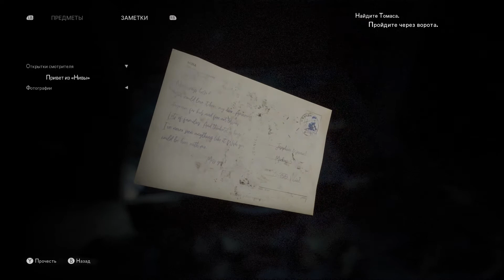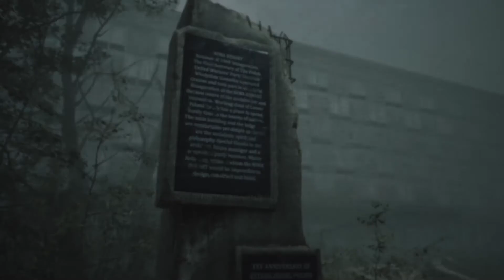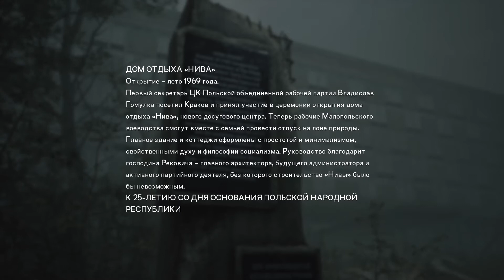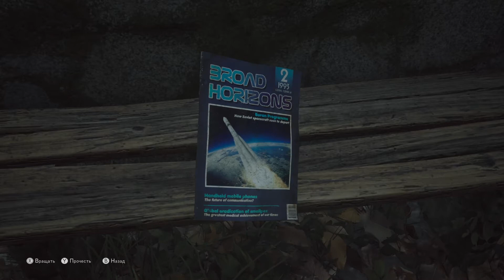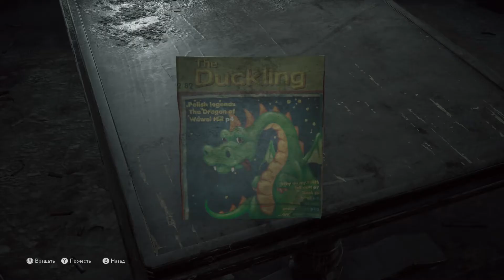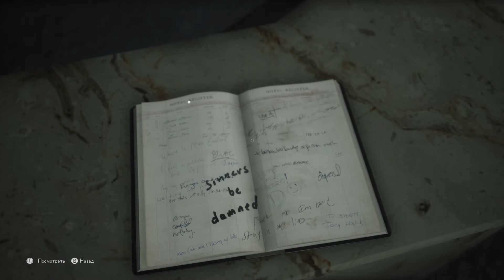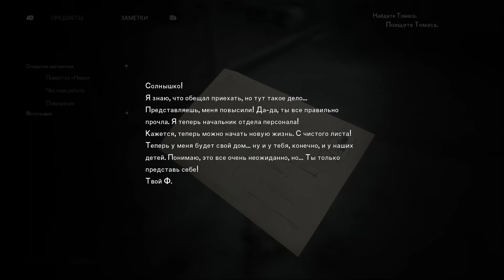ПЕЧАЛЬ 乂 Джонни проходит The Medium 乂 #2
Джонни продолжает прохождение The Medium. После телефонного звонка от некоего Томаса, Марианна отправляется в заброшенный пансион, на территории которого находится отель под названием "Нива"...

Описание игры:
Разгадайте мрачную тайну, раскрыть которую под силу лишь медиуму. Исследуйте реальный мир и мир духов одновременно. Используйте свои возможности ясновидения, чтобы решать загадки, связывающие два мира, открывать зловещие тайны и пережить встречи с Пастью – чудовищем, порожденным ужасной трагедией.
The Medium – психологический хоррор с видом от третьего лица. Игра, в которой представлены фирменная двойная реальность и оригинальный саундтрек совместной работы Аркадиуша Рейковского и Акиры Ямаоки.